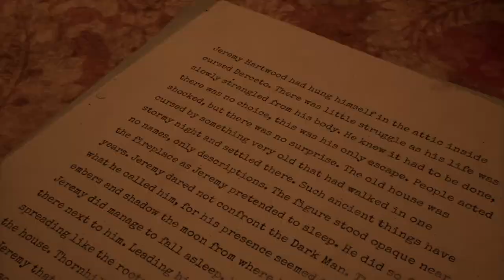Alone in the Dark Prologue: Grace Full playthrough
This is a full playthrough of the Alone in the Dark Prologue: Grace and it gives you a taster for what to expect for the full release of Alone in the Dark. Do you think its going to be a good game?